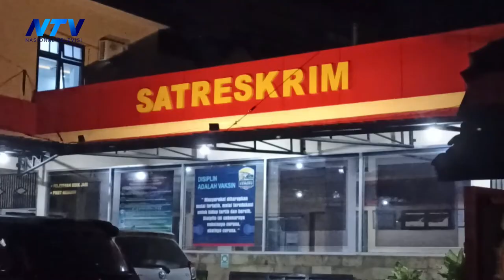[BREAKING NEWS] BEJAT, GURU NGAJI TEGA CABULI EMPAT MURIDNYA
Breaking News,

Rogojampi - Banyuwangi